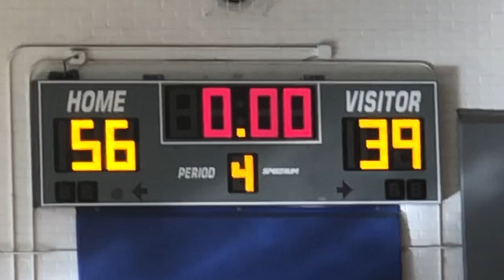NLU 2025 advances to INBC championship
NLU 2025 tops The Predators to advance to the INBC championship game. The music does not belong to me. Forever Young Photos/video